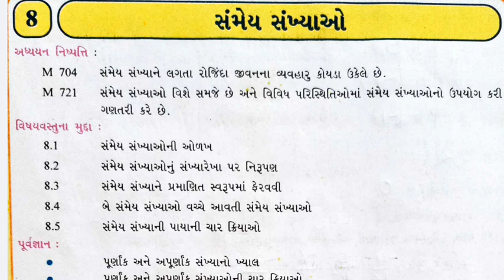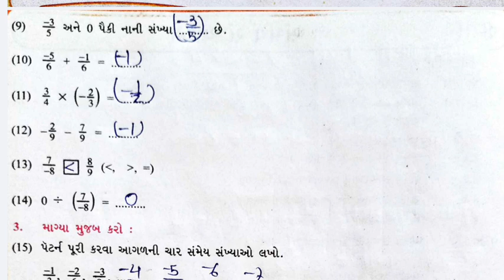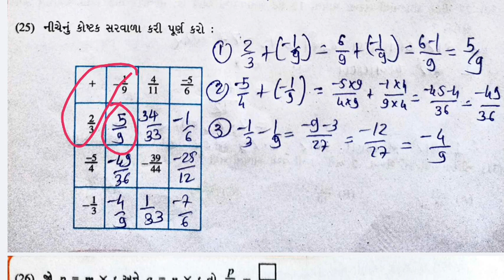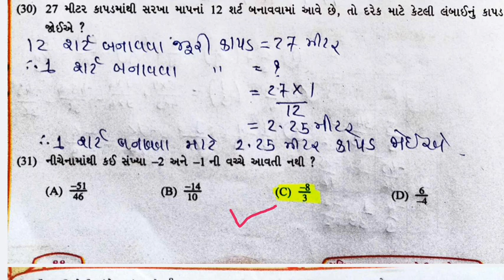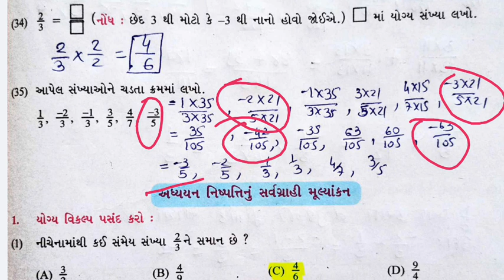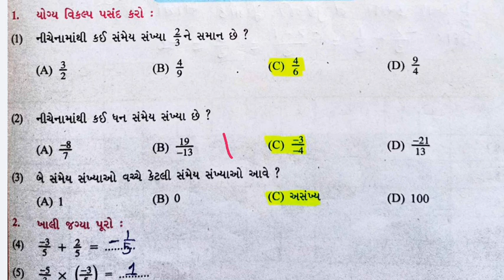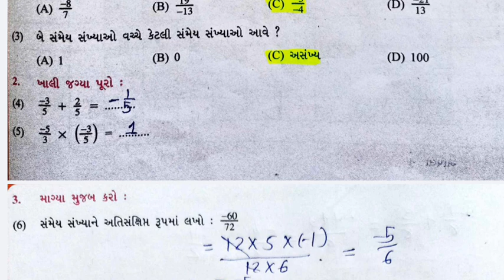dhoran 7 ganit swadhyay pothi part 8-std 7 maths swadhayay pothi ch 8-ધોરણ 7 ગણિત સ્વાપોથી સંમેય સં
dhoran 7 ganit swadhyay pothi part 8-std 7 maths swadhayay pothi ch 8-ધોરણ 7 ગણિત સ્વાધ્યાયપોથી સંમેય સંખ્યાઓ

જે બાળકો નવોદય વિદ્યાલય કોમન એન્ટ્રન્સ એક્ઝામ બાલાચડી એકઝામ કે પછી બીજી ઘણી બધી કોમ્પિટિટિવ એક્ઝામ ની તૈયારી કરી રહ્યા છે તેવા બાળકો માટે ખાસ ઉપયોગી મેથ્સ ટ્રીક
જે બાળકોને ગણિત અઘરું લાગે છે તેવા બાળકો માટે પણ ખાસ ઉપયોગી છે ગણિતની ટૂંકી રીતો